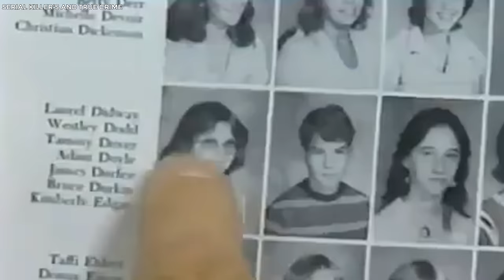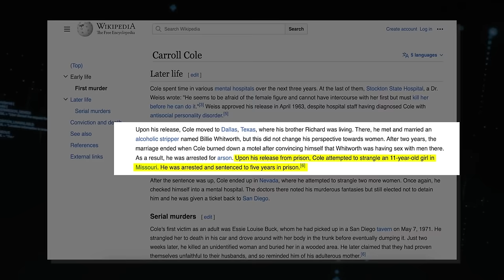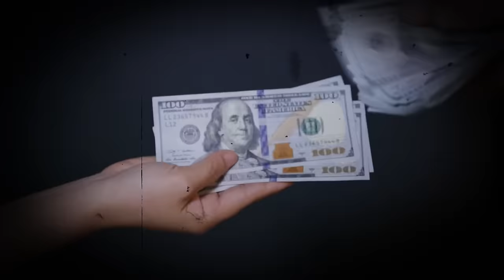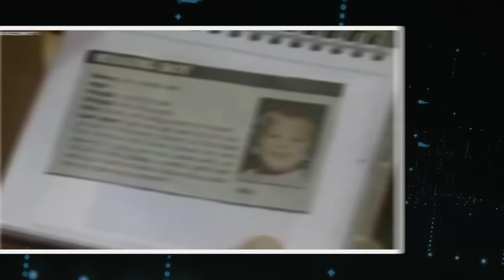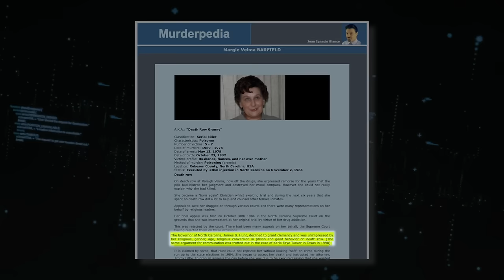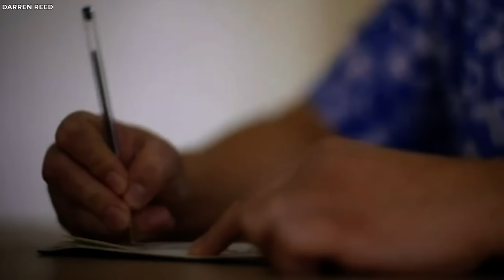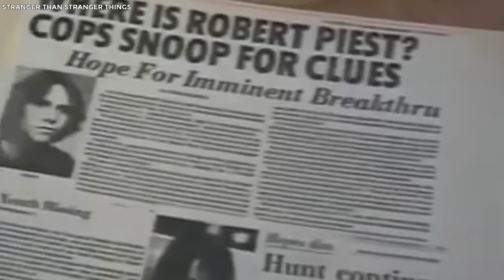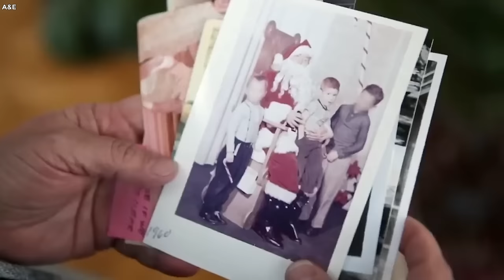Most Disturbing Last Interviews With Serial Killers Before Execution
The Dark Minds: Top Final Confessions Of Serial Killers Before Execution. Get ready to explore the darkest corners of the human mind as we take you through the conclusive interviews conducted with serial killers just before their executions. These final interviews uncover the raw truths that lie behind the heinous crimes they committed, shedding light on the complex motivations and psychological triggers that drove them to such extremes. Through the lens of empathy, inquiry, and rigorous examination, we invite you to accompany us on a journey inside the dark minds: revealing final confessions of serial killers before their execution. While we may draw upon facts, rumors, and fiction, viewers should not interpret any part of the content as factual or definitive information. Please enjoy responsibly. Check Out These Videos: Last Interview With Serial Killers Before Execution Last Interview With Serial Killers Before Execution Last Interview With a Killer Before Execution